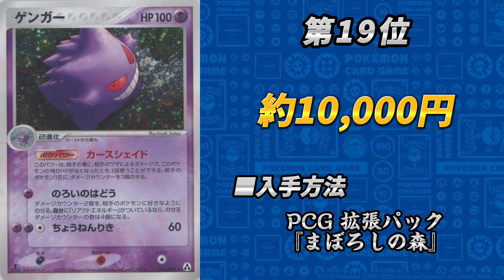［ポケカ］価格ランキングTOP30 ゲンガー #135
今回はポケカの価格を30位〜1位をランキング化してみました。
今回は『ゲンガー』編です！
物陰に姿を隠す。ゲンガーの潜んでいる部屋は温度が5度下がると言われてる。
数は多いですが時間は短くまとめているのでぜひ、最後までご覧ください！

※価格は日々変動するもので、個人の調べでもあるのであくまで参考程度にお願いします！

This time, the price of Pokeka was ranked from 30th to 1st place.
This time it's the " Greninja“ edition!
Hide yourself in the shadows. It is said that the temperature in the room Gengar is hiding in will drop by 5 degrees..
The number is large, but the time is short, so please take a look to the end!

※Prices fluctuate daily and are personal research, so please watch them for reference only!